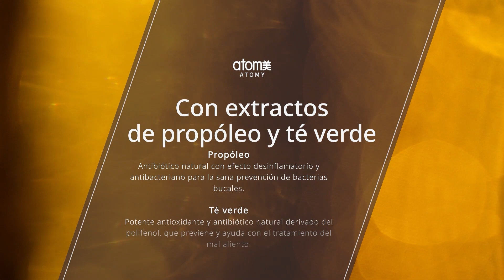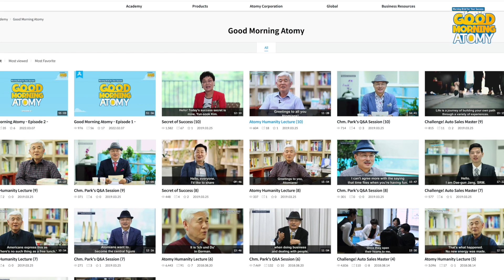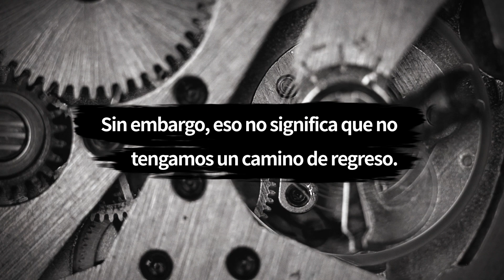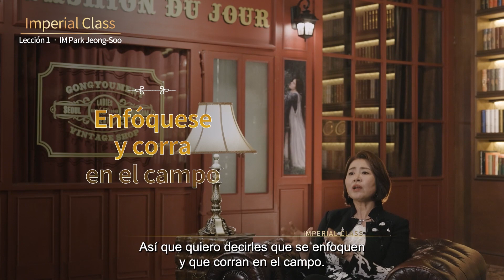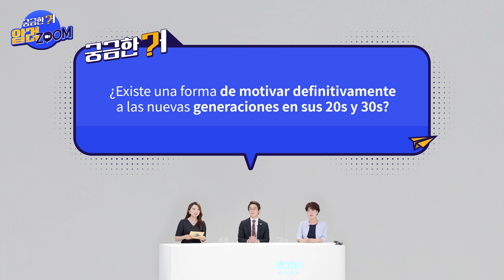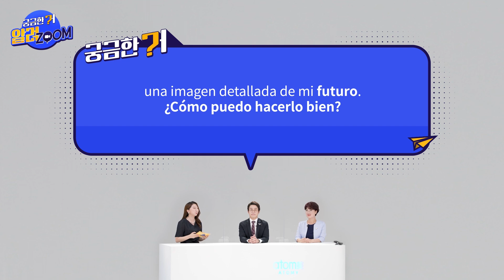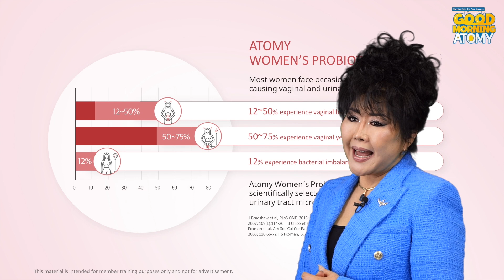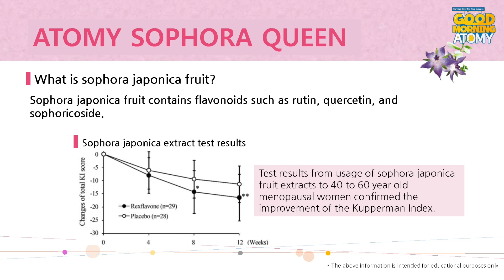Good Morning Atomy Episode 4 - Spanish